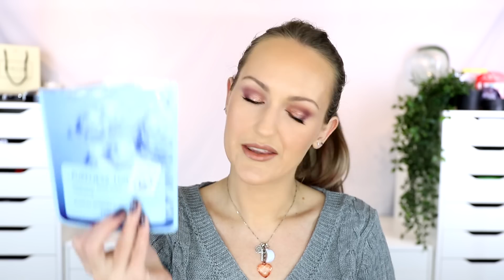Empties - September 2020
Welcome to my September 2020 beauty empties, I'll be talking about my beauty empties with mini reviews.

Products mentioned
Glasshouse Under The Mistletoe Candle - Yes
Luv Lash False Lashes - Yes
Go To Transformazing Sheet Mask - Yes
Double & Zero Collagen Sheet Mask - Yes
Secret Key Starting Treatment Essence Sheet Mask - Yes
Tony Moly Pureness 100 Sheet Mask - Yes
Urban Decay Gwen Stefani Cheek Palette
Pure Fusion Complex Conditioner - No
Jergen's Natural Glow Moisturiser - Yes
Daiso Baby Cotton Buds - Yes
Swisspers Cotton Rounds - Yes
Rexona Clinical Deoderant - Yes
Ultraderm All In One Micellar Cleanser - No
CosRX Moisture Power Enriched Cream
Mizon Snail Repair Eye Cream - No
Wet N Wild Photofocus Foundation - No
BioEffect Volcanic Exfoliator - No
Mario Badescu Lip Blam - Yes
Lanolips 101 Ointment - No
Mac Shape & Shade Brow Tint in Lingering - No
Linda Hallberg Blossom Oil - No

Samples
By Terry Lip Expert Sample Card
Nars Laguna Bronzer Cards x2
Becca Ultimate Coverage 24 Hour Foundation
Purito Centella Buffet Serum x3
Inglot HD Perfect Cover Up Foundation
Dr Barbara Sturm Glow Drops
RMS Buriti Bronzer
Cremore Lab Mineral Treatment Essence x3
Loccitane Reset Night Serum x2
Shiseido Essential Energy Moisturising Cream x2
Sampar So Much To Dew Midight Mask
Oskia Renaissance Mask

Come join us on Beauty News!